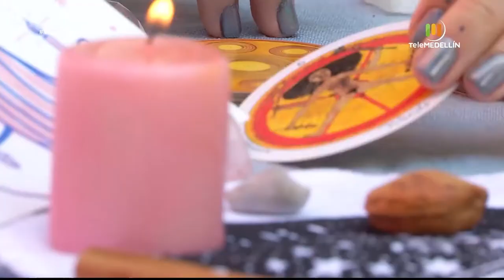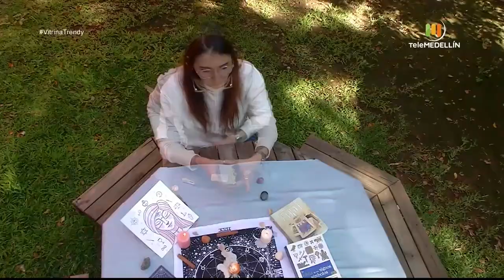TAROT para AMOR Y AMISTAD [Vitrina Trendy] Telemedellín